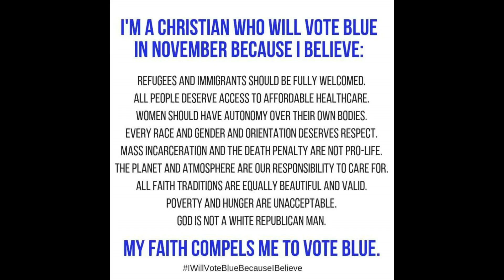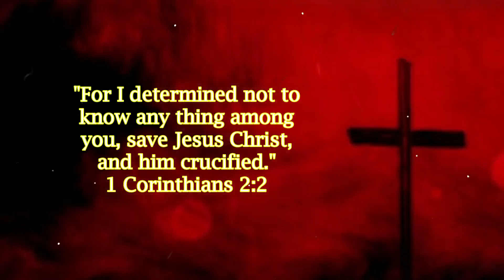S3E3: Meme Busters!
On this weeks episode, it's another installment of Meme Busters! Where I take a "Christian" meme and compare it to scripture to see how accurate it is (spoiler: it's not.) Also, I'll discuss a story about a pastor who was forced to resign his church for putting truth on the church sign.